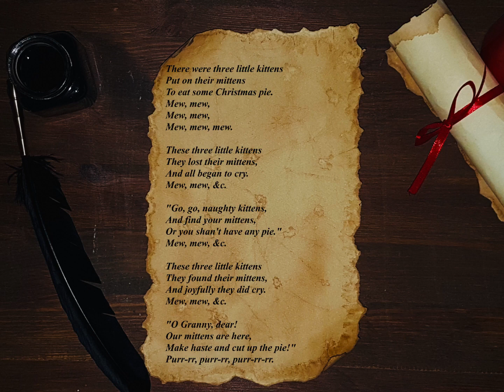" The Three Little Kittens " by Walter Crane (poem)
There were three little kittens
Put on their mittens
To eat some Christmas pie.
Mew, mew,
Mew, mew,
Mew, mew, mew.

These three little kittens
They lost their mittens,
And all began to cry.
Mew, mew, &c.

"Go, go, naughty kittens,
And find your mittens,
Or you shan't have any pie."
Mew, mew, &c.

They found their mittens,
And joyfully they did cry.
Mew, mew, &c.

"O Granny, dear!
Our mittens are here,
Make haste and cut up the pie!"
Purr-rr, purr-rr, purr-rr-rr.

                                          Walter Crane